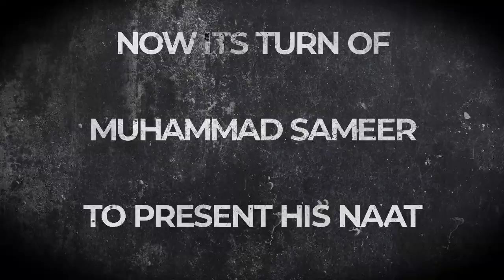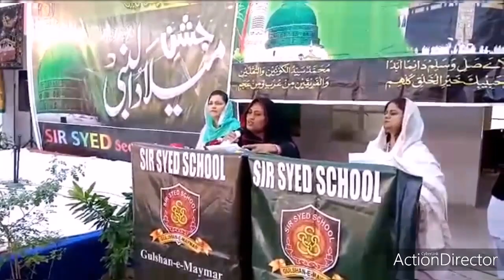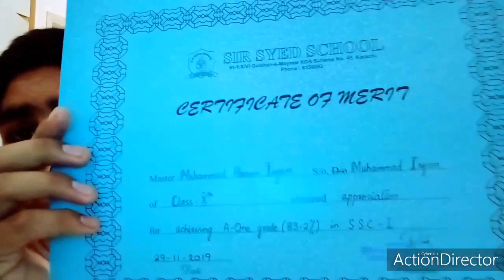Melad Un Nabwi S.A.A.W AT MY SCHOOL|Vlog number 1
Its my first vlog so please tell me my mistakes in comment box thanks.